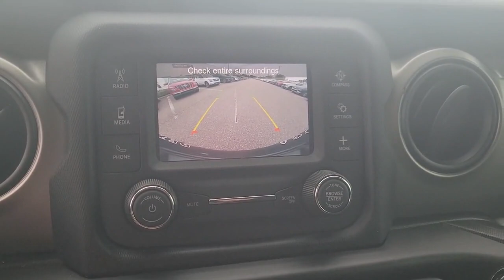2020 Jeep Wrangler St. Petersburg, Tampa, Clearwater, Palm Harbor, Largo, FL 72P799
Granite Crystal Metallic Clearcoat Used 2020 Jeep Wrangler Willys Sport available in St. Petersburg, Florida at Crown Hyundai. Servicing the Tampa, Clearwater, Palm Harbor, Largo, FL area.
2020 Jeep Wrangler Willys Sport - Stock#: 72P799 - VIN#: 1C4GJXAN6LW285089

Crown Hyundai
5301 34th St. N.

CARFAX One-Owner.brbrbrAll prices plus sales tax tag and titling and dealer service fee of $999.00 which represents cost and profits to the selling dealer for items such as cleaning inspecting adjusting new vehicles and preparing documents related to the sale.